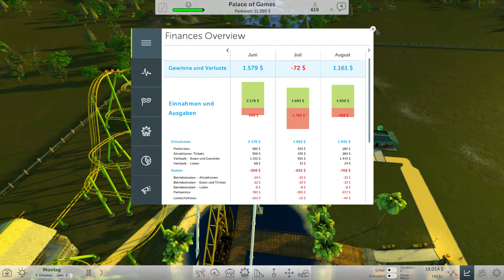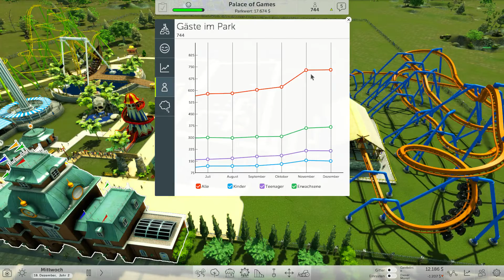Let´s Play [German][HD] Rollercoaster Tycoon World #6 Zweite Achterbahn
Über Abo´s würden wir uns auch freuen :D